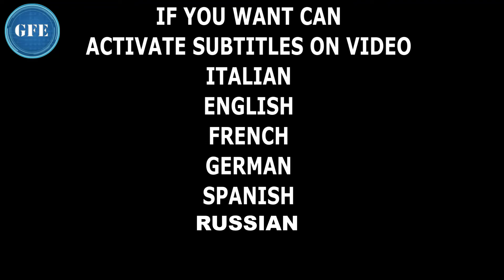LA MIA ATTREZZATURA VIDEO PORTATILE ''LEGGERA è MEGLIO'' - SOLDI BUTTATI?